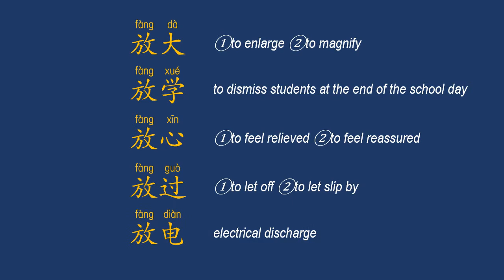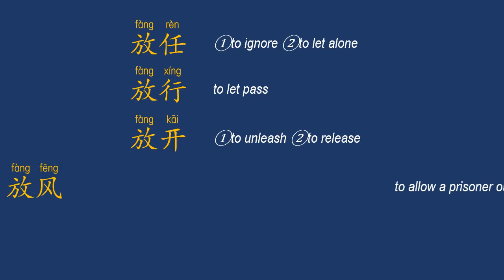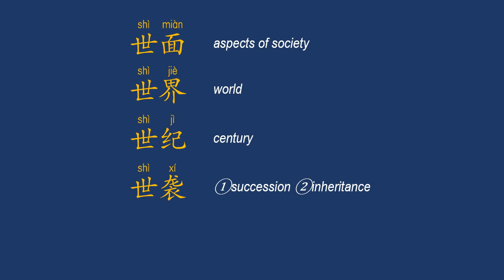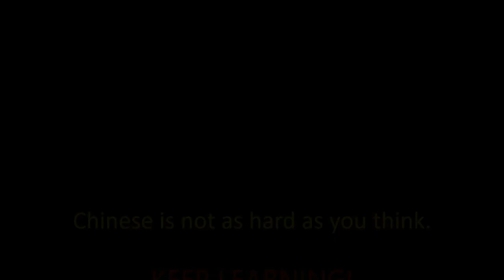Top 1000 Most Common Chinese Characters: 放, 世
Most Common Chinese Characters: #240 放, #241 世.
This video shows how native Chinese speakers pronounce and write it (the stroke order in Chinese).

-- topic suggestion
-- constructive feedback
-- others